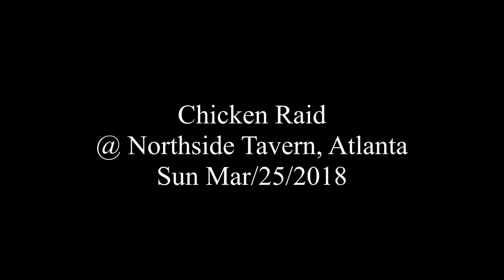Little Joey’s Jumpin’ Jive - Stand by Me @ Chicken Raid, Northside Tavern, Atlanta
Little Joey’s Jumpin’ Jive
@ Chicken Raid, Northside Tavern, Atlanta
Sun Mar/25/2018

Little Joey Hoegger  - vocals, harmonica
Mike Lowry - guitar
Brian Hall - bass
+ drums